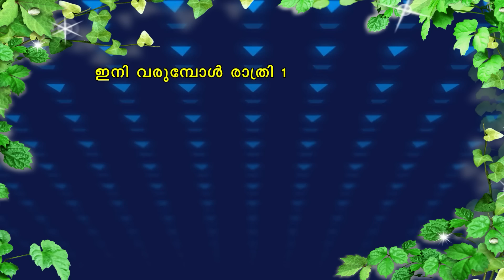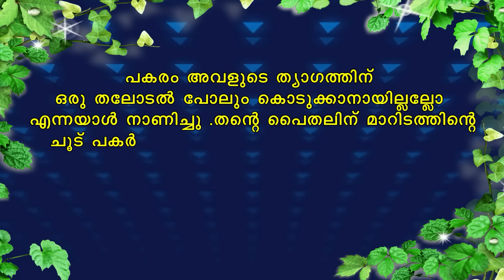തന്റെ മുഖം അവളുടെ അടിവയറ്റിലേക്ക് ഊളിയിടാൻ തുടങ്ങുമ്പോഴാണ് SHAHUL MALAYIL VIDEO |MALAYALAM STORY